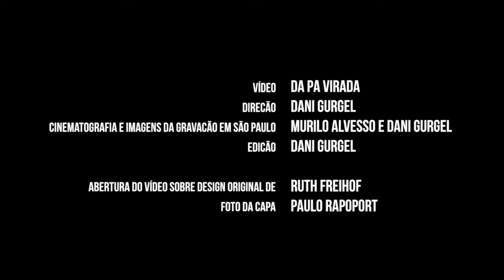Mônica Salmaso - Minha Vida - Caipira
Minha Vida, faixa do novo álbum de Mônica Salmaso, Caipira.

Passados dois anos do lançamento de "Corpo de Baile", está disponível nas lojas e em todas as plataformas digitais o novo trabalho da cantora paulistana Mônica Salmaso: "Caipira".

Nele, a artista apresenta 14 músicas que nos levam numa verdadeira viagem às origens da música brasileira. Um repertório selecionado a partir de uma pesquisa iniciada em 2003 e que, tocado de forma intimista, ressalta a alma caipira presente em todos nós.

A produção é de Teco Cardoso, com arranjos de Neymar Dias, na viola caipira e no baixo acústico; Nailor Proveta, no clarinete e sax tenor; e Toninho Ferragutti, no acordeon. Participam ainda Robertinho Silva, na percussão e André Mehmari, no piano.

Já nas lojas e plataformas digitais!